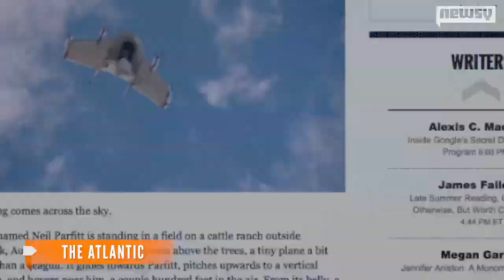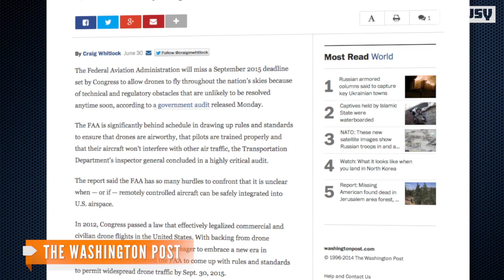Google Reveals Drone Delivery Program, 'Project Wing'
Google has been developing a drone delivery system of its own, and it hopes to revolutionize how people view possessions with it.